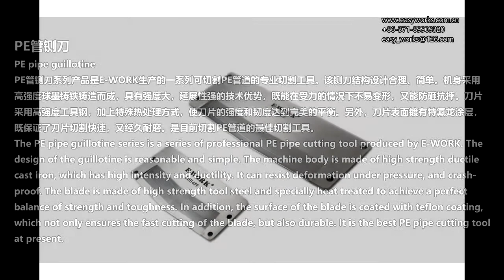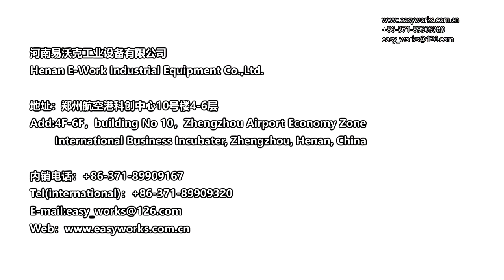Manual PE Plastic Pipe Guillotine Cutter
Introduction:
The PE pipe guillotine series is a series of professional PE pipe cutting tool produced by E-WORK. The design of the guillotine is reasonable and simple. The machine body is made of high strength ductile cast iron, which has high intensity and ductility. It can resist deformation under pressure, and crash-proof. The blade is made of high strength tool steel and specially heat-treated to achieve a perfect balance of strength and toughness. In addition, the surface of the blade is coated with the Teflon coating, which not only ensures the fast cutting of the blade but also durable. It is the best PE pipe cutting tool at present.

Application:
Flammable and explosive environment, free-noise area, etc.

Sales Manager:
Name: Chris Lee